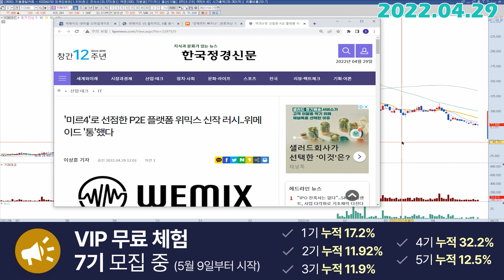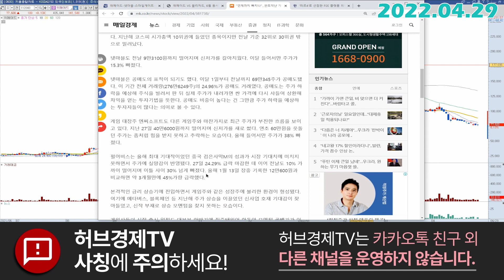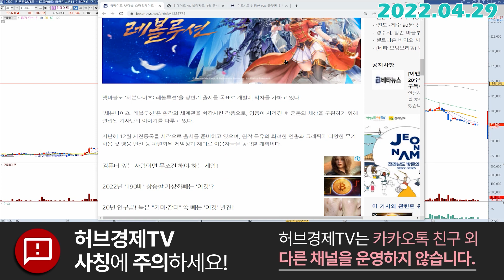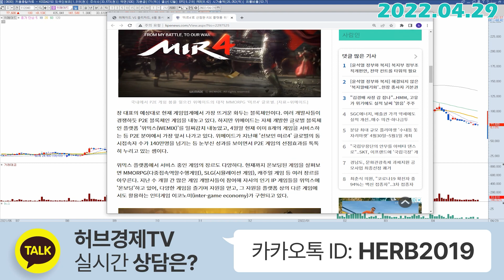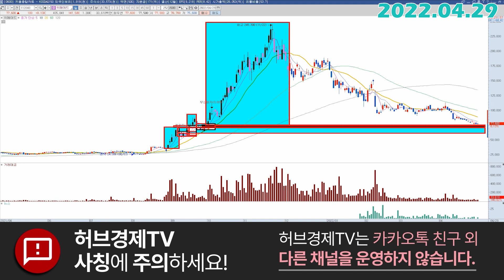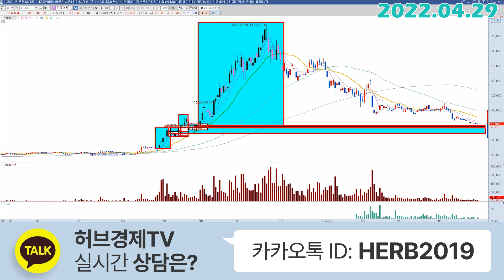위메이드 (112040) - 추가매수 시점?!